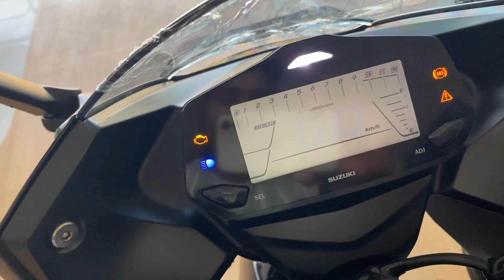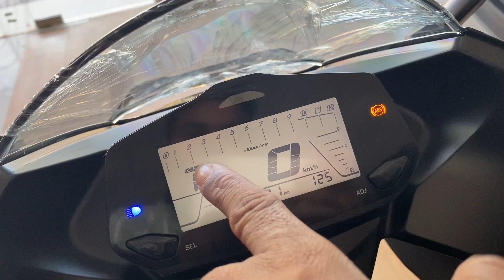2023 ki 150cc me Iske Takkar ki Koi Bike Nahi H😱Sports Bike💪2022 Suzuki New Gixxer SF150🔥New Feature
2023 ki 150cc me Iske Takkar ki Koi Bike Nahi H😱Sports Bike💪2022 Suzuki New Gixxer SF150🔥New Feature

Dosto iss video me maine aap logo ko New Suzuki Gixxer 155 BS6 Ka complete specification and review kiye hain.

complete review of New 2022 Suzuki Gixxer Sf 155 BS6

Keep Watching
Keep Viewing
Keep Supporting

Related search

Chin mount
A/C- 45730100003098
IFSC- BARB0MOWAXX